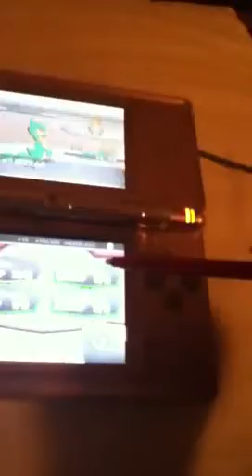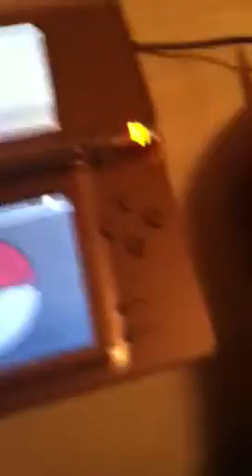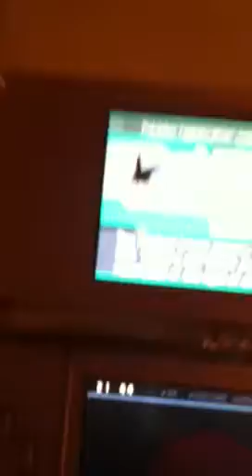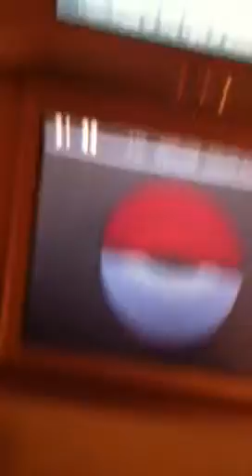Victini a true legend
Omg YEAH!